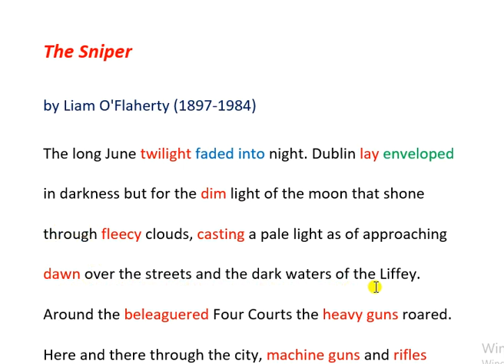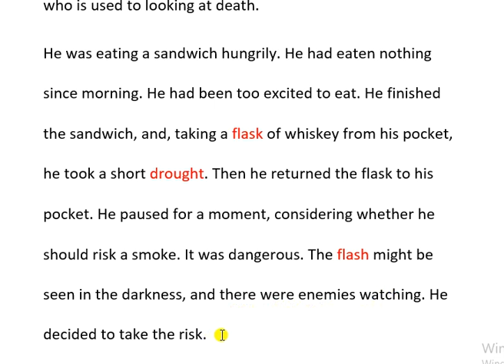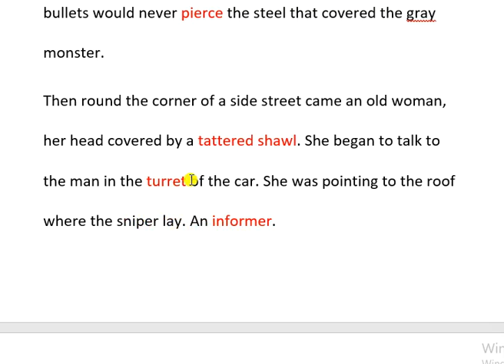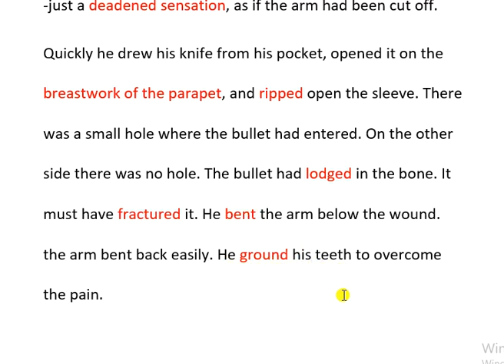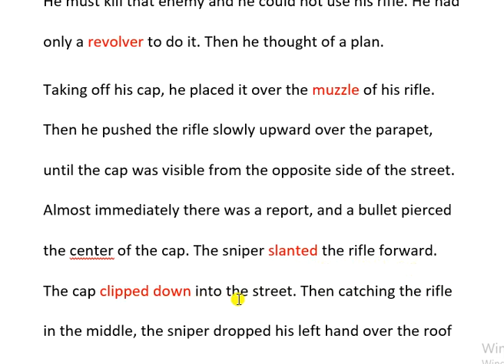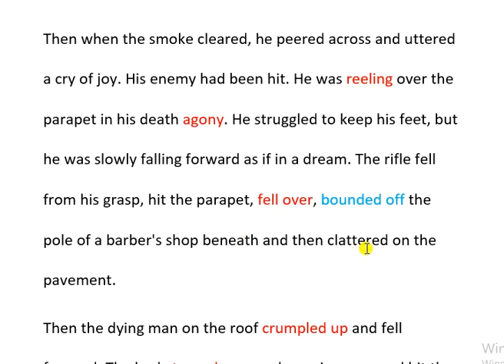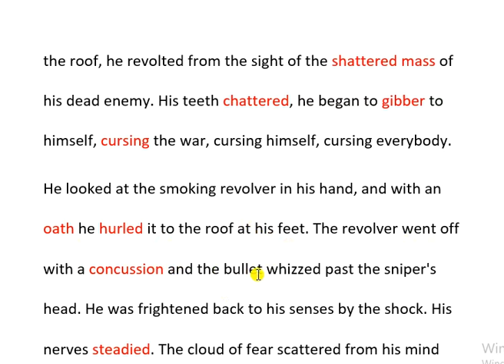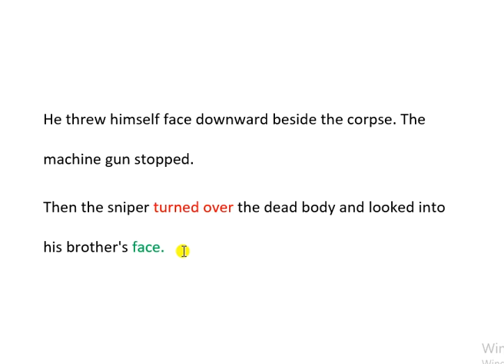İngilizce hikayeler - 31 | The Sniper (Keskin Nişancı)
Bu videoda The Sniper (Keskin Nişancı) isimli İngilizce hikayenin Türkçeye çevirisi yapılmıştır ve kelimelerin anlamları verilmiştir. Diğer hikayelere de oynatma listesinden ulaşabilirsiniz.